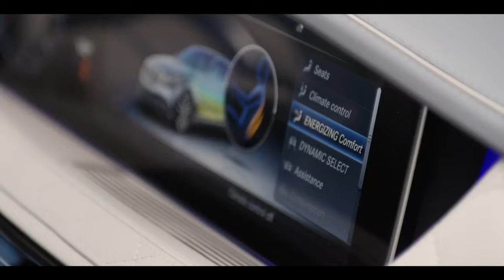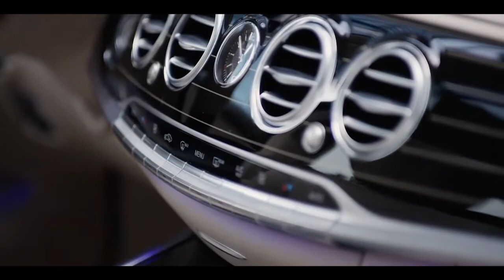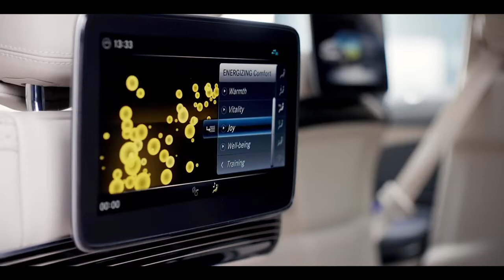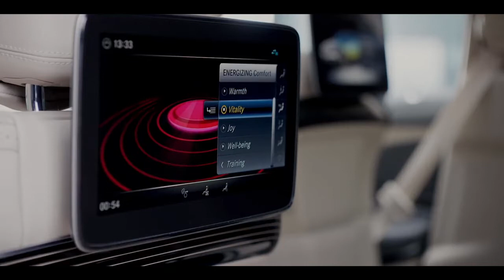s 650 mercedes mybach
"mercedess650"